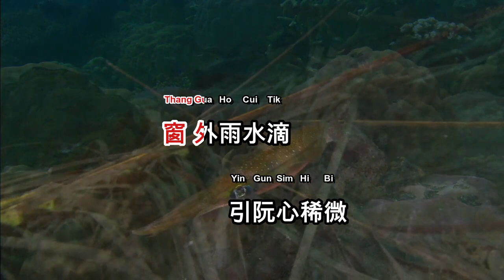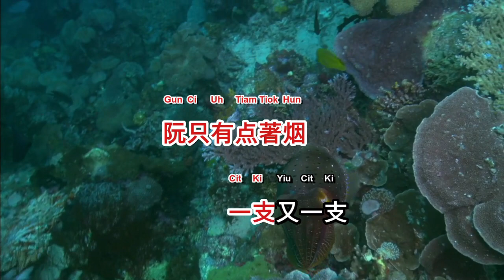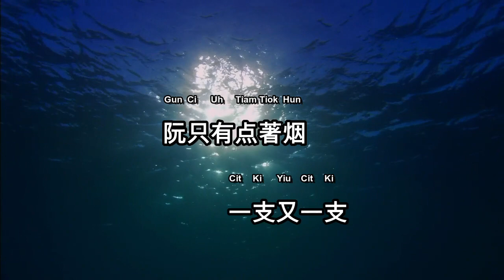Sio Su Ho 相思雨 Karaoke MTV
PinYin Cina Indonesian Pronunciation